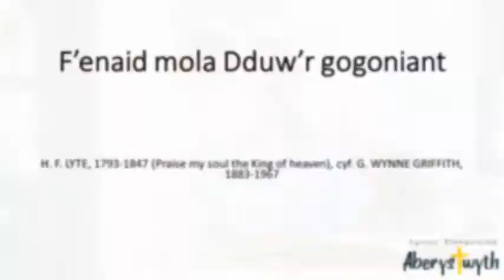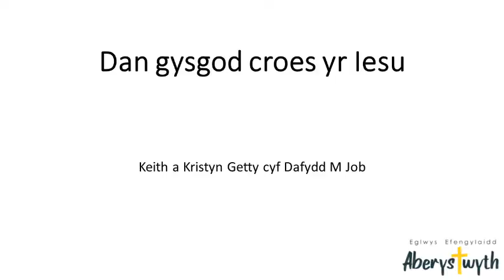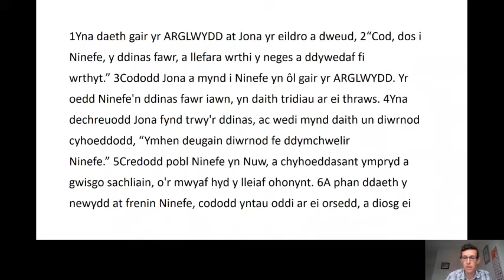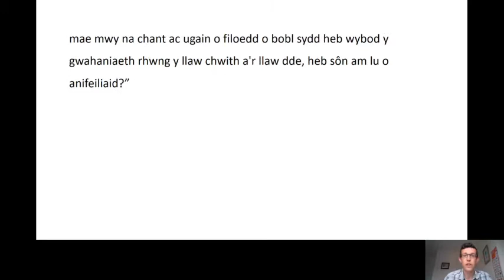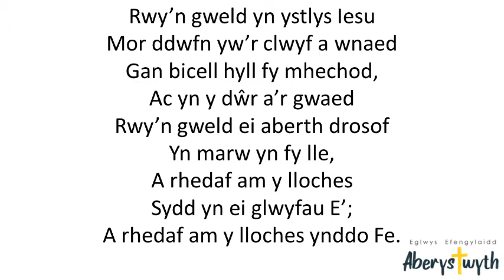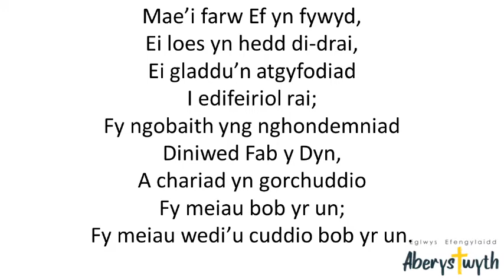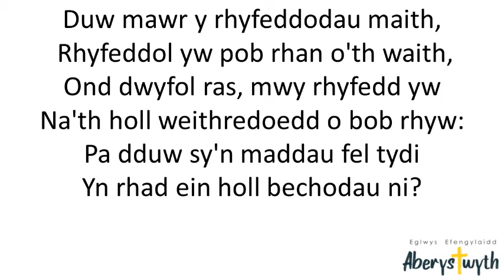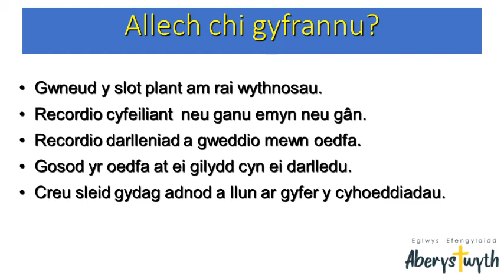Jonah – Dysgu bod yn dosturiol - Gwasanaeth Bore 19.04.2020 - D. Adams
Gwasanaeth Bore 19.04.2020 - D. Adams
Eglwys Efengylaidd Aberystwyth
Cyfres:  Y Proffwydi Bach
Testun: Jonah – Pennod 4 ad.2